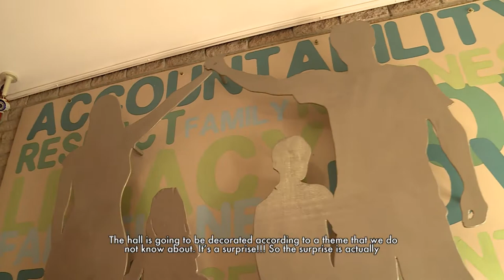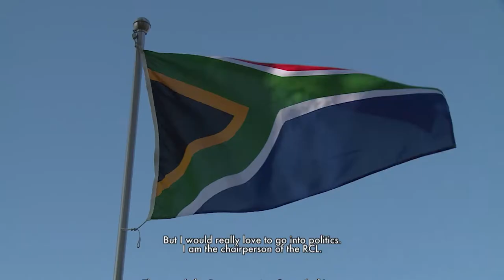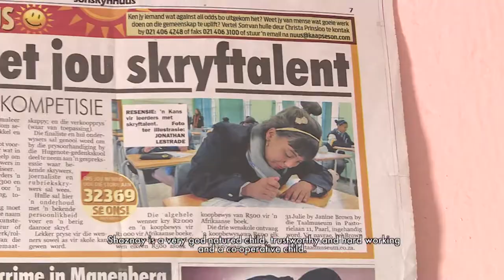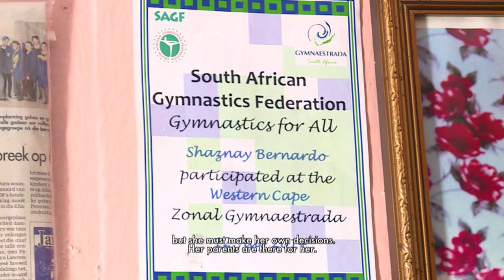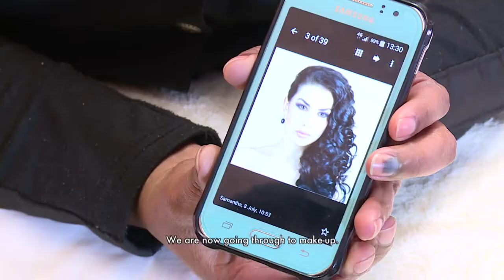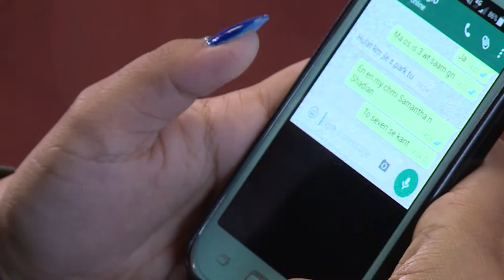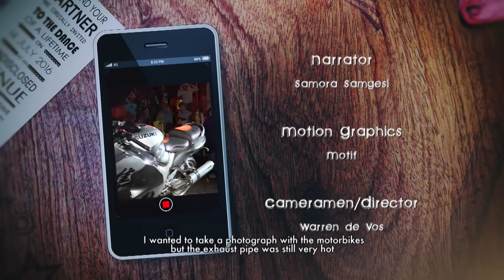MY NIGHT 3 (SHAZNAY) Episode 2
Shaznay is a student from Saxonsea Secondary School in Atlantis. She is a talented public speaker who enjoys debating and hanging out with her friends. She lives at home with her parents, older sister and younger brother. She plans to break societal rules by attending the dance with two partners, one boy and one girl. She also plans to make a grand entrance with a motorbike convoy and has been selected to make speech for the evening. Catch it on SABC 2 at 15:30 every FRI